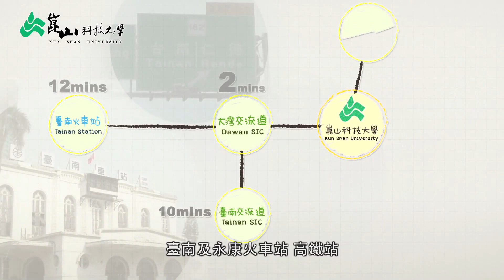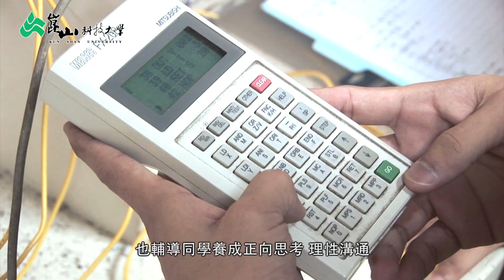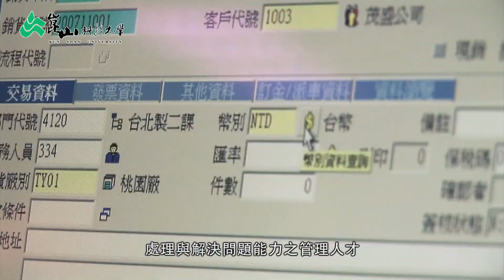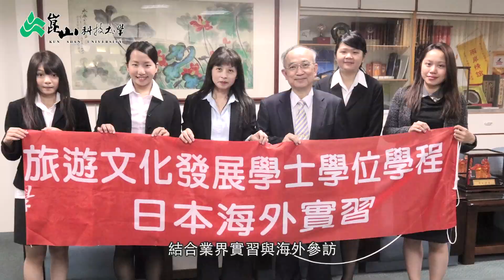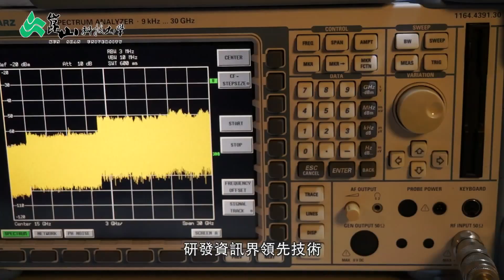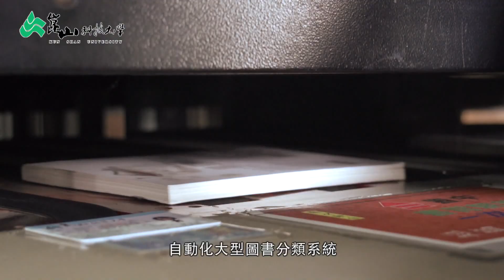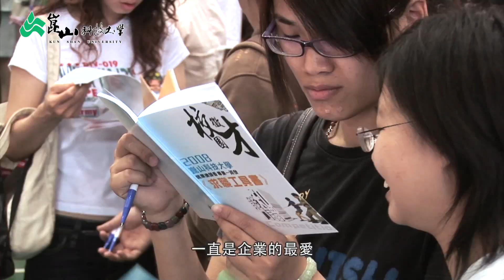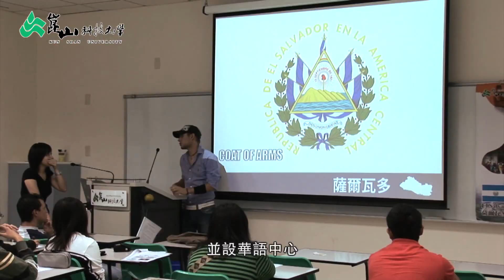崑山科技大學校簡介